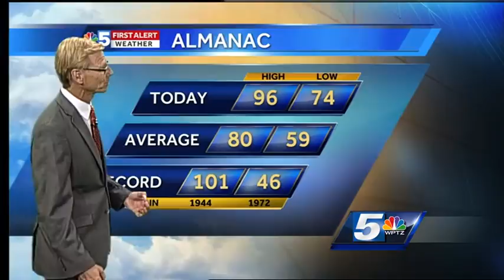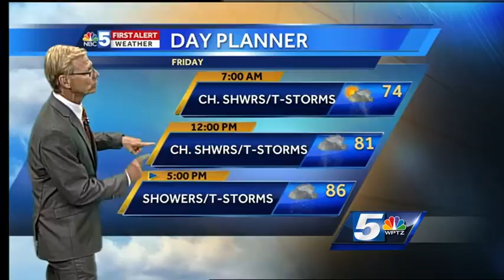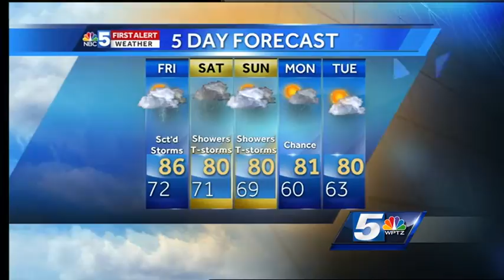Tom's Thursday evening forecast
NBC5 First Alert Chief Meteorologist Tom Messner breaks down the heavy rain threat for the weekend.